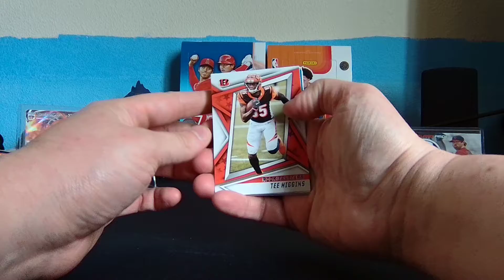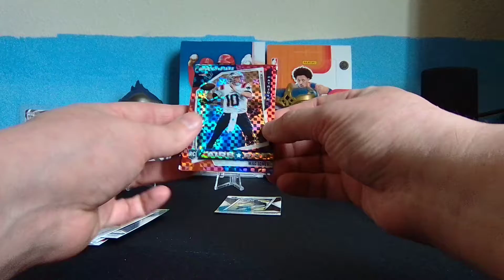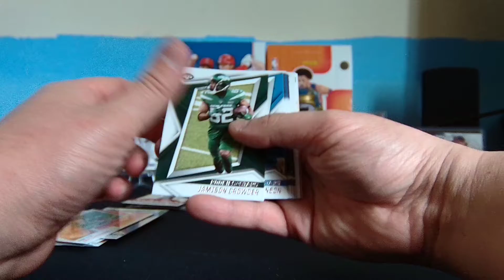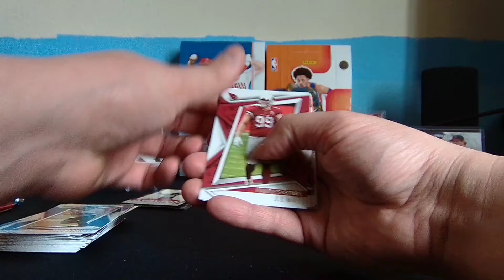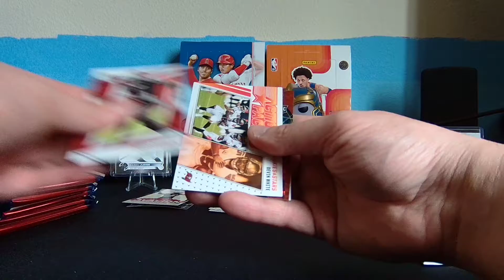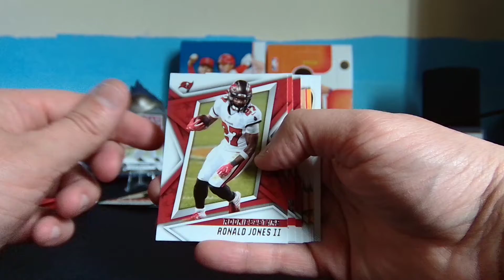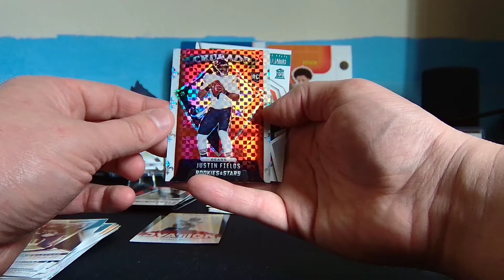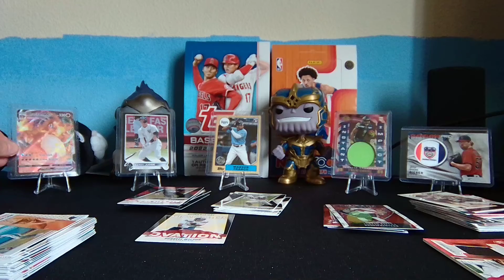2021 NFL Rookies & Stars Part 2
Opening 2 more boxes of Rookies & Stars looking for something special.